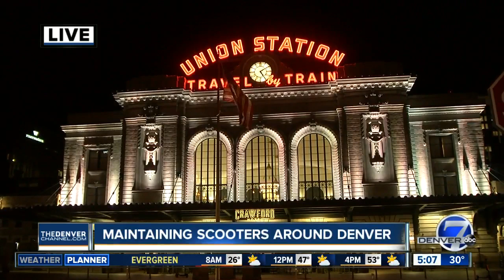How e-scooter companies keep scooters maintained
Who maintains the e-scooters around Denver?